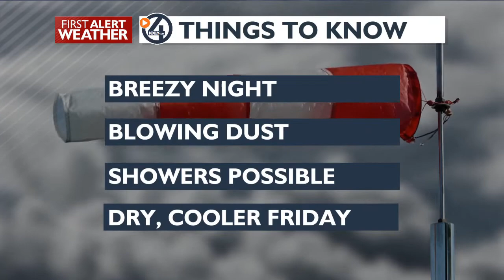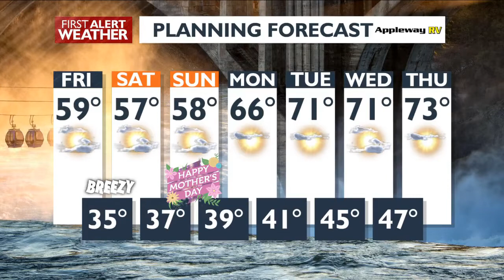Cooler, breezy weather for Friday and the weekend